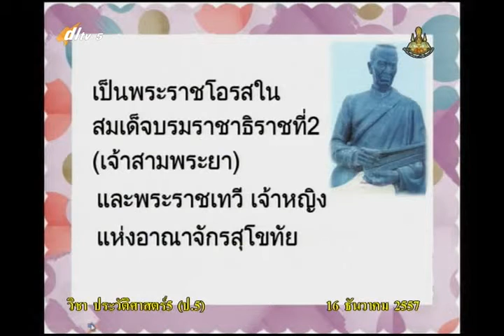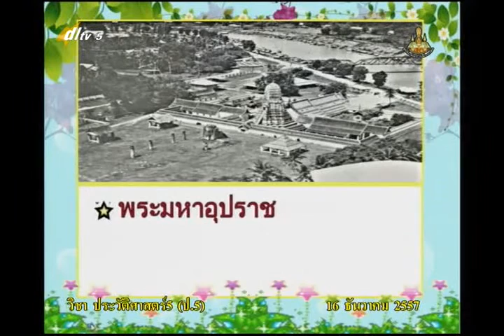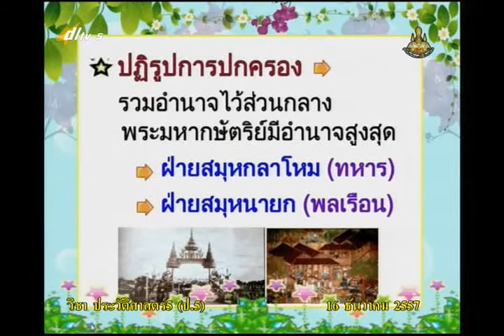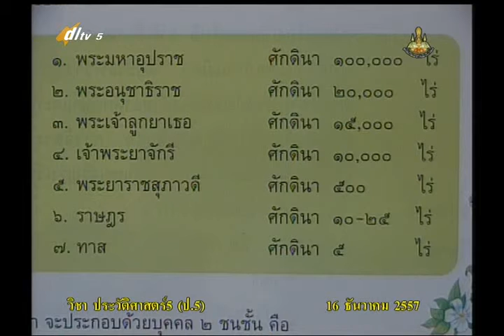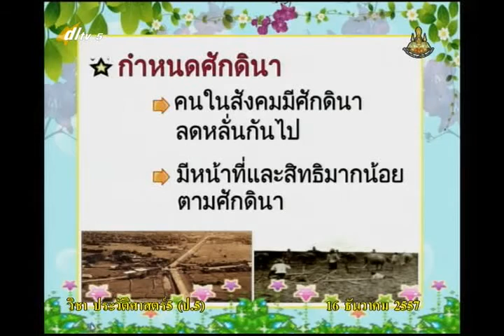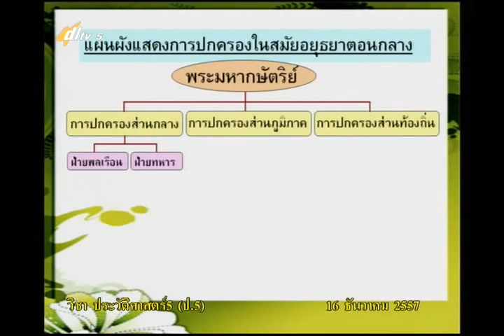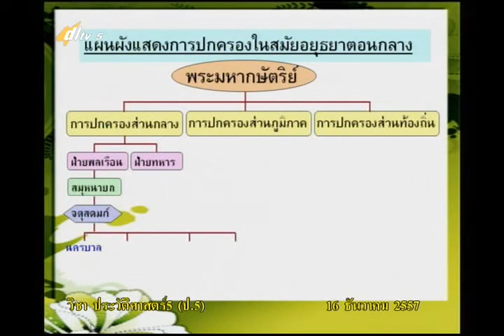022B+5161257+ป+บุคคลสำคัญสมัยอยุธยา 2 สมเด็จพระบรมไตรโลกนาถ+socp5+dl57t2